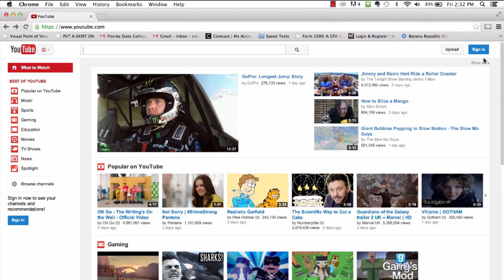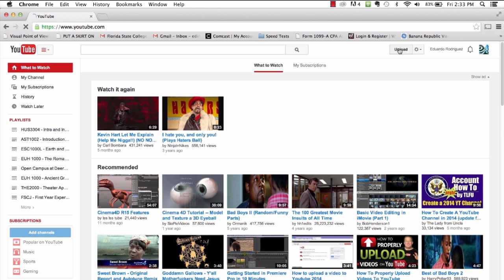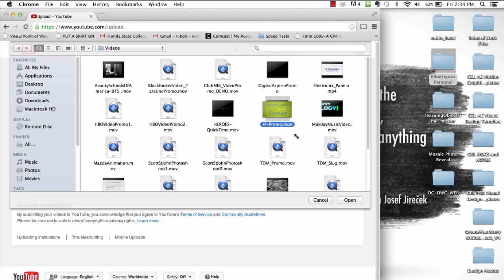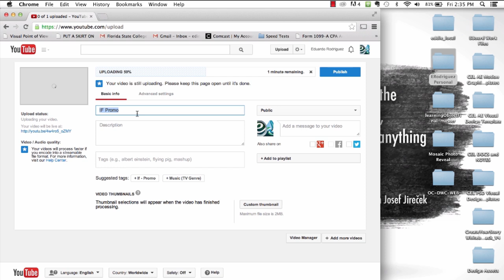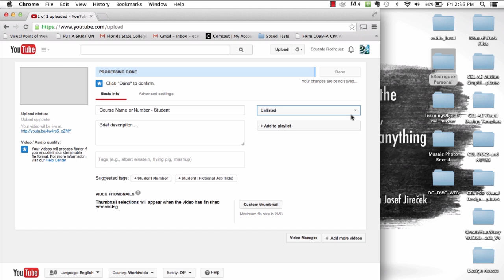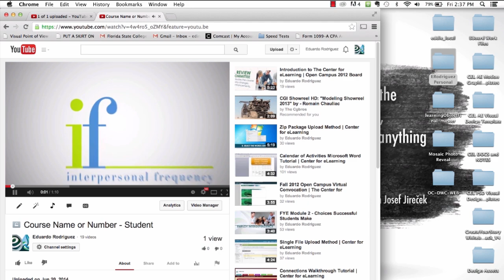How to Upload Videos to YouTube - The Center for eLearning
This informal video covers the 4 steps to uploading a video into YouTube while protecting your privacy.

1. Create Account OR Sign In
2. Upload your Video
3. Set your Video to UNLISTED
4. Share your Link